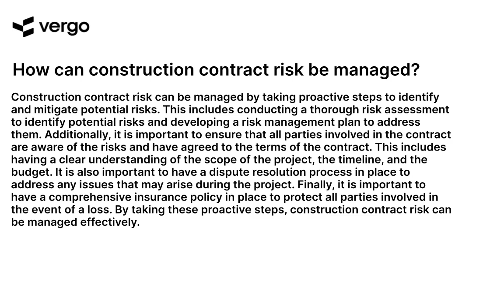Managing Construction Contract Risk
This video provides an overview of the risks associated with managing construction contracts and how to mitigate them. Learn about the different types of risks, how to identify them, and strategies for managing them. Get tips on how to protect yourself and your business from potential losses and liabilities. Get the knowledge you need to make informed decisions and ensure successful construction projects.